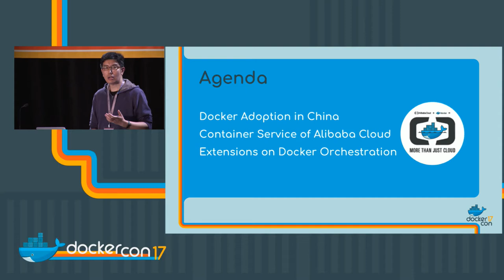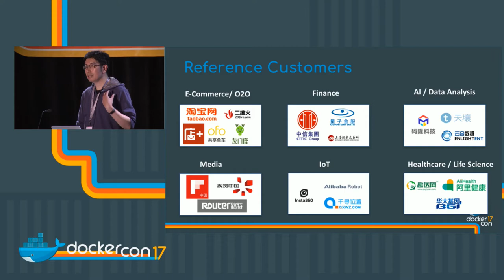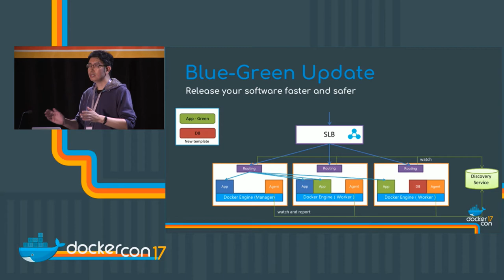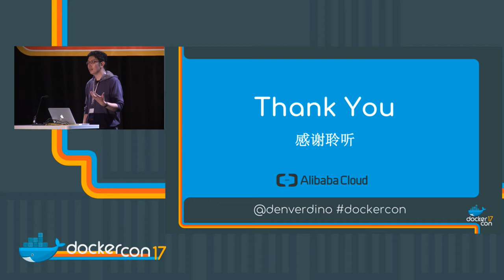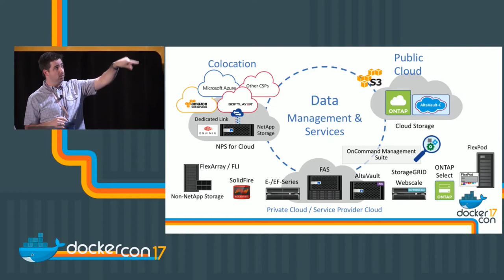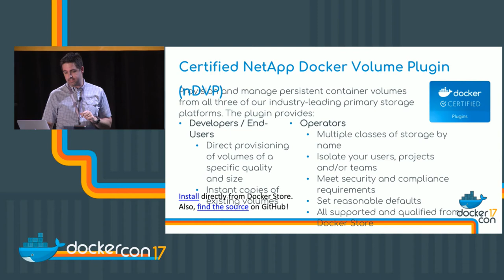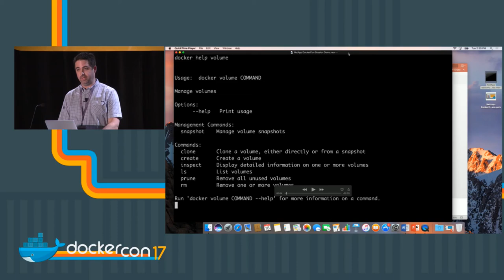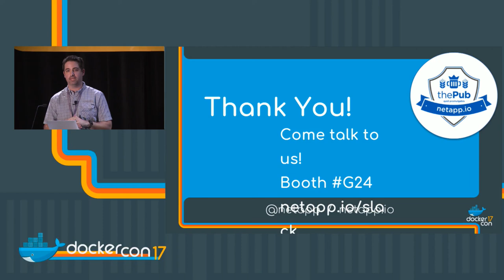Evolution for Container Orchestration in Alibaba Cloud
Container orchestration is critical for cloud native applications. In this session, we will introduce the patterns and practice to extend the Docker swarm mode for better support for workloads in cloud. E.g. building distributed machine-learning infrastructure on top of GPU-Accelerated clusters with Docker to streamline the continuous learning; provide diverse delivery model enhancement (i.e. blue-green deployment etc.) to allow users to treat elastic web application delivery more controllable and repeatable. And all of them are supported in declarative way by Docker Compose template